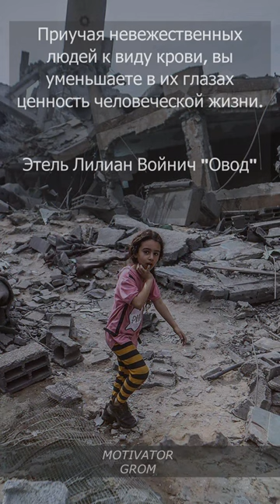вид крови психология гештальттерапия gestaltterapia рекомендации этель лилиан войнич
вид крови психология гештальттерапия gestaltterapia психомемы 2024 психологияличности психологияразвития умныеслова умные цитаты psychologyfacts psychology gestaltpsychology recommendations рекомендации цитаты из книг овод этель лилиан войнич литература 20 века